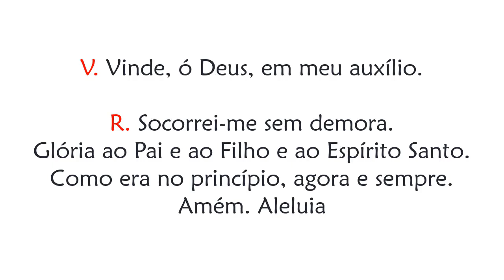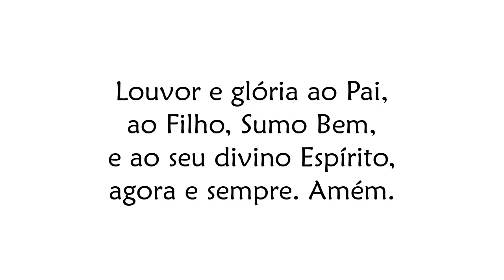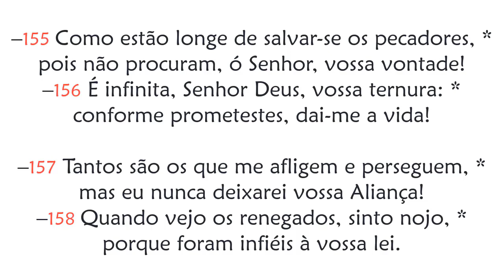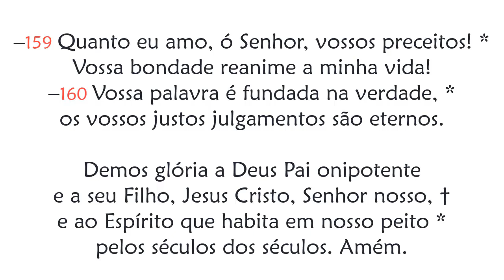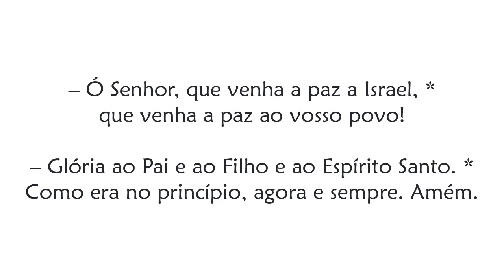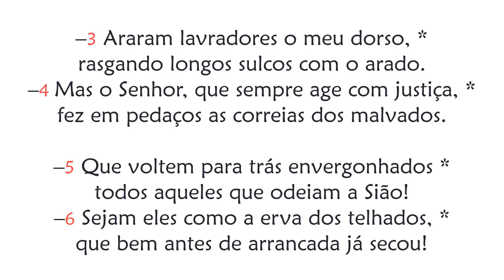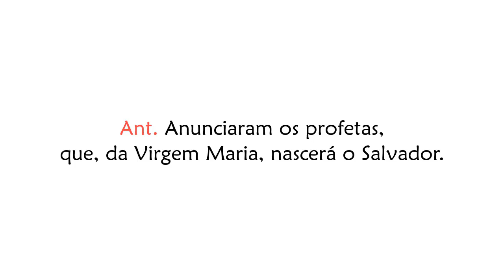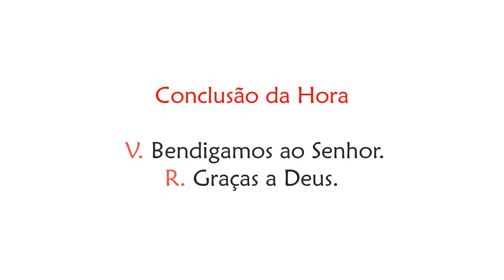Hora Terça de 22 de Dezembro